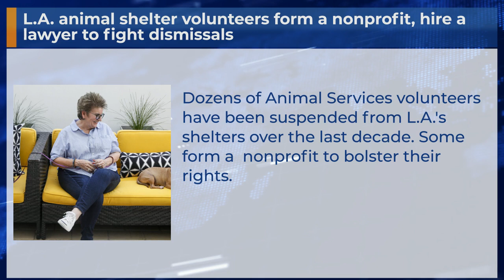L.A. animal shelter volunteers form a nonprofit, hire a lawyer to fight dismissals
Dozens of Animal Services volunteers have been suspended from L.A.'s shelters over the last decade. Some form a  nonprofit to bolster their rights.